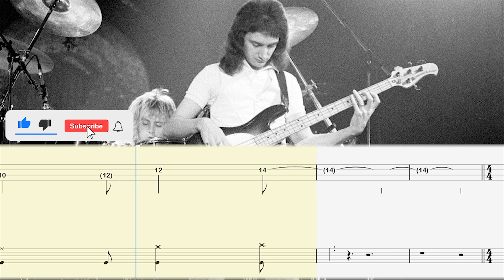Queen - You're My Best Friend (Isolated Bass Track + Bass Tabs) By Chami's Bass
queen bass only,
queen bassist,
queen bass cover a kind of magic,
queen bass guitar book,
queen bass isolated,
808 the bass queen - ricardo villalobos,
one vision queen bass,
queen one vision bass cover,
videoke queen bass cover,
one vision queen bass only,
queen one vision bass boosted,
white queen bass,
queen st west bass boosted,
queen white man bass,
queen song with bass intro,
queen songs with bass,
queen zack knight bass boosted,
ghuleh zombie queen bass,
1738 trap queen bass boosted,
top 10 queen bass lines,
rocksmith 2014 bass queen,